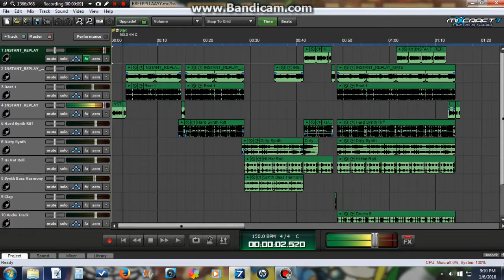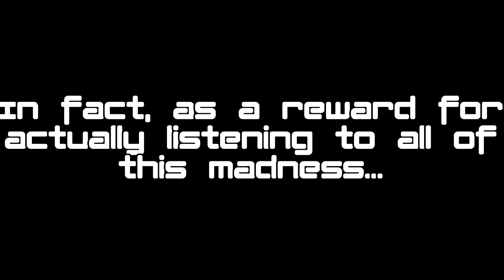INSTANT REPLAY - THE BEST WORST SONG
shut up i know its not april fools day